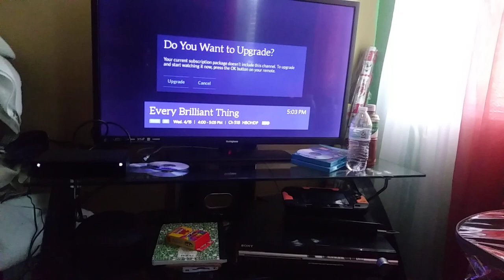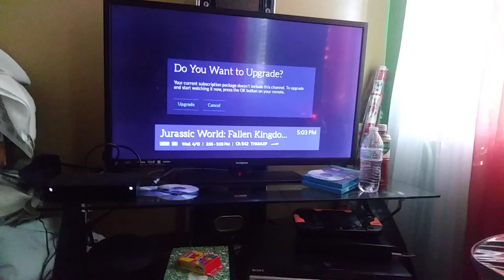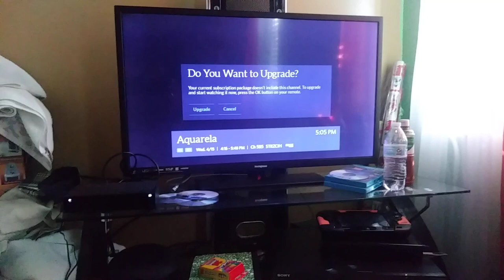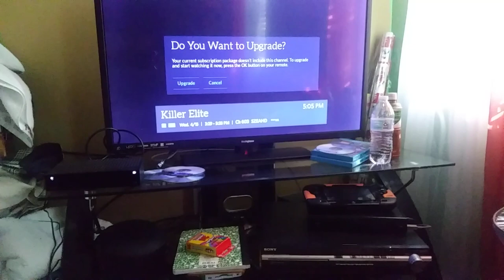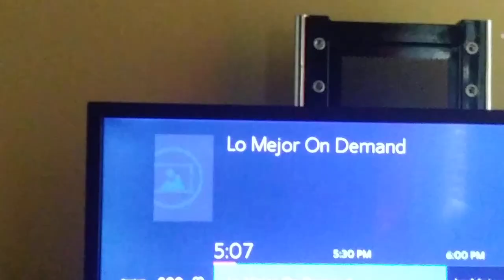Spectrum channels surfing part 004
4th part of spectrum channels surfing